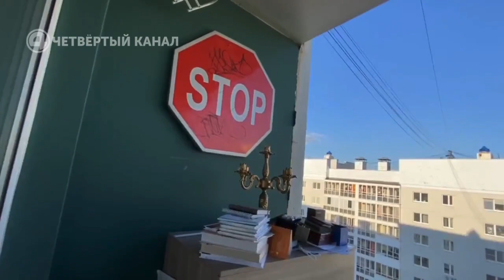Вот так выглядит квартира, где произошел взрыв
Напомним, что на 12 этаже дома на улице Циолковского, 32 взорвался газовый баллон. Пострадал один человек, его госпитализировали с ожогами.